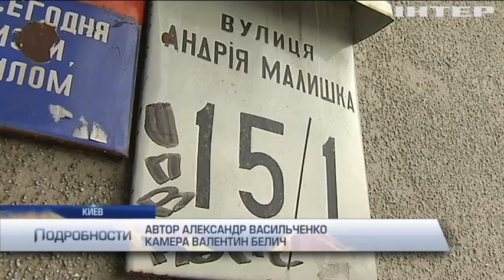Угон маршрутки в Киеве: бандит прострелил ногу полицейскому